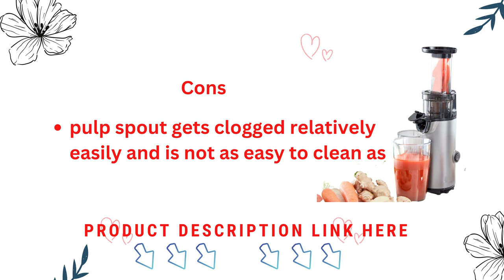The DASH Deluxe Compact Masticating Slow Juicer - The Best Value!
The DASH Deluxe Compact Masticating Slow Juicer
Looking for a value-packed Slow Juicer? Look no further than the DASH Deluxe Compact Masticating Slow Juicer! This machine is perfect for people on a budget, and it has all of the key features you need to get quality nutrition from your fruits and vegetables.
The DASH Deluxe Compact Masticating Slow JuicerIn this video, we'll go over all of the features of the DASH Deluxe Compact Masticating Slow Juicer, and we'll show you how to assemble and use it. Whether you're a beginner or a seasoned juicer, the DASH Deluxe Compact Masticating Slow Juicer is the perfect option for you!Welcome to our Topper Review Zone Channel.Most Top Product Buying Guide.Feel free to subscribe if you like my content.

Jocuu Slow Masticating Juicer
Breville Juice Fountain Cold Juicer
Vinci Hands Free Electric Citrus Juicer
KOIOS Centrifugal Juicer Machines
nutribullet Slow Juicer
hamilton beach juicer machine
Breville Juice Fountain Plus Juicer
Omega H3000RED Cold Press 365 Juicer
Cuisinart CJE-1000 Die-Cast Juice

dashcompactjuicer,
masticatingjuicer,
bestjuicer,
dashdeluxecompactmasticatingslowjuicer,
coldpressjuicer,
best commercial slow juicer,
best juicer slow masticating,
best small masticating juicer,
dash compact juicer review,
dash compact juicer reviews,
dash dcsj255 deluxe compact power slow masticating,
dash deluxe compact cold press juicer,
dash deluxe compact juicer,
dash deluxe compact juicer reviews,